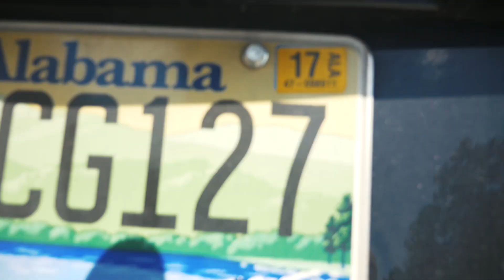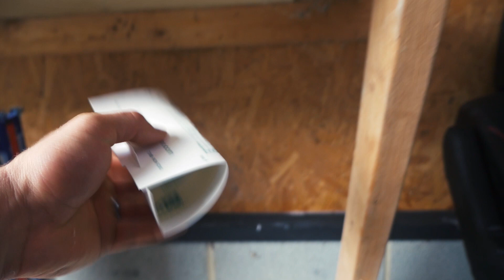How to CUT FAT QUICK for summer (cut down trees)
► SONGS ►
● Intro: Explosive Entry Groovy Metal - Johnny Berglund
● The Beach - Sebastian Forslund